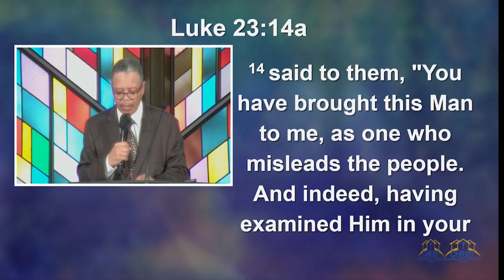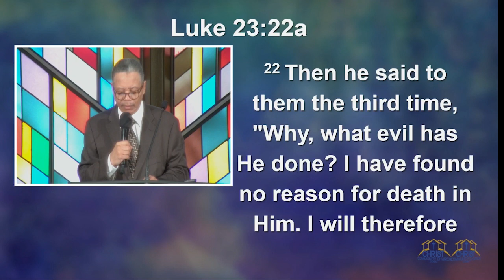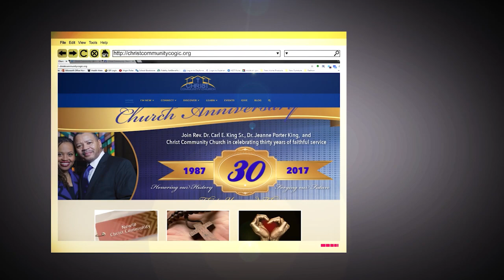"I Find No Fault in Him": Dr. Carl E. King Sr.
Jesus Handed Over to Pontius Pilate
Luke 23:4,14,22 (NKJV)

23 Then the whole multitude of them arose and led Him to Pilate. 2 And they began to accuse Him, saying, “We found this fellow perverting [a]the nation, and forbidding to pay taxes to Caesar, saying that He Himself is Christ, a King.”

3 Then Pilate asked Him, saying, “Are You the King of the Jews?”

He answered him and said, “It is as you say.”

4 So Pilate said to the chief priests and the crowd, “I find no fault in this Man.”

Taking the Place of Barabbas
13 Then Pilate, when he had called together the chief priests, the rulers, and the people, 14 said to them, “You have brought this Man to me, as one who misleads the people. And indeed, having examined Him in your presence, I have found no fault in this Man concerning those things of which you accuse Him; 15 no, neither did Herod, for [d]I sent you back to him; and indeed nothing deserving of death has been done by Him. 16 I will therefore chastise Him and release Him” 17 (for[e] it was necessary for him to release one to them at the feast).

22 Then he said to them the third time, “Why, what evil has He done? I have found no reason for death in Him. I will therefore chastise Him and let Him go.”

Christ Community Church of South Holland